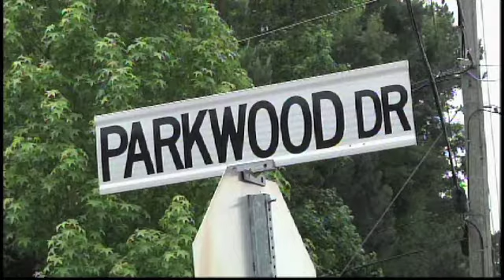Anniston Man Dies of Gunshot Wound